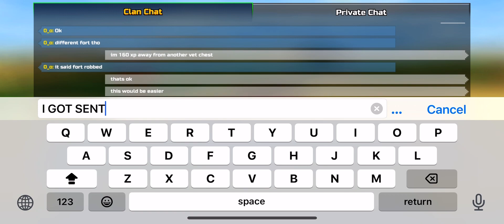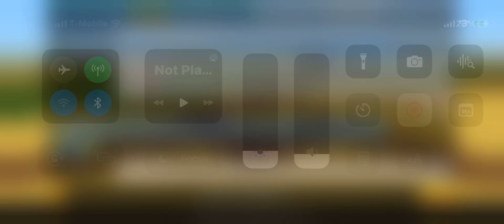I GOT MY FIRST VETERAN WEAPON!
I actually got it…